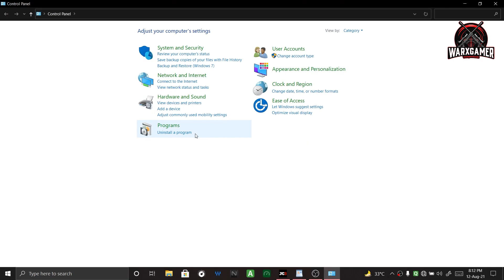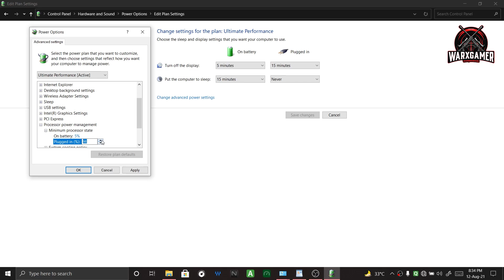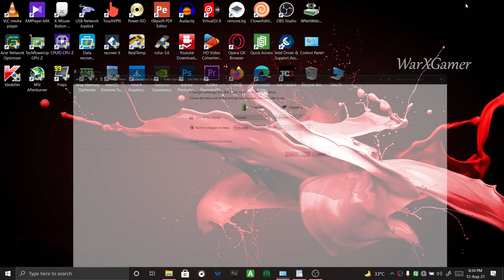How to Get 60°C Temp While Gaming in Laptop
Room temperature 33 °C

𝗧𝗶𝗺𝗲𝘀𝘁𝗮𝗺𝗽𝘀 ⏱

0:00 - After
1:08 - Setting ON
2:07 - Before
3:17 - Undo and Restore
4:04